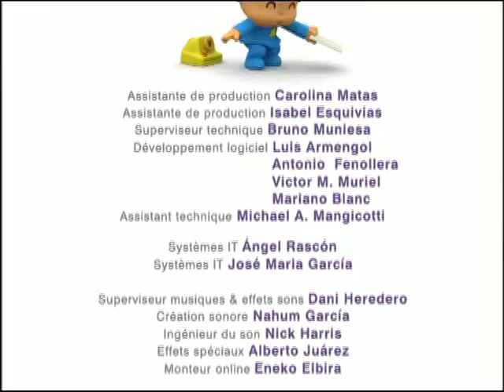Pocoyo Français - L'anniversaire de la baleine 🐳(S1EP42) | Dessin animé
C’est l’anniversaire de Baleine. Nos amis perdent les cadeaux en chemin et sont tous tristes. Mais Baleine se contente de leur compagnie, la seule chose dont on a besoin pour faire la fête sont les amis !